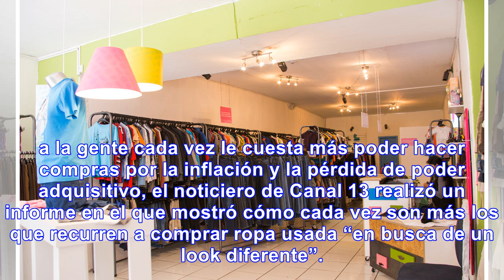Dolar $21.60 pero Canal 13 dice "ropa usada es tendencia" - Noticias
Nuevo capítulo de ‘Militando el ajuste’: Canal 13 dice que “la ropa usada está de moda” El Gobierno ...